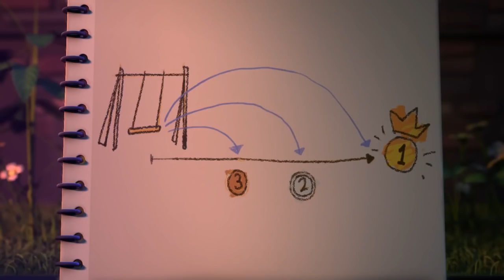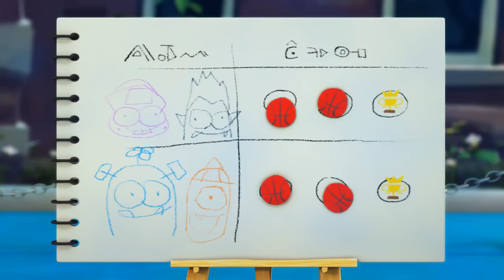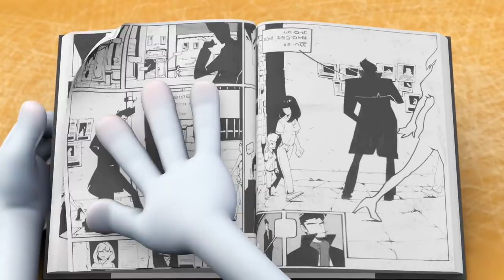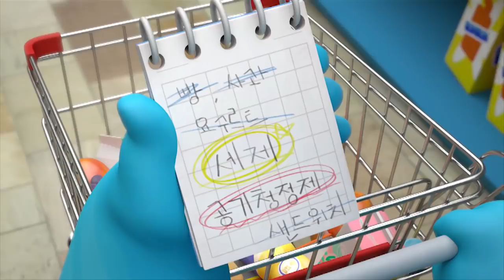Spookiz - Cula vs The Rubix Cube | Funny Videos For Kids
Spookiz | Cula vs The Rubix Cube | Funny Cartoon for Children | Cartoons for Kids